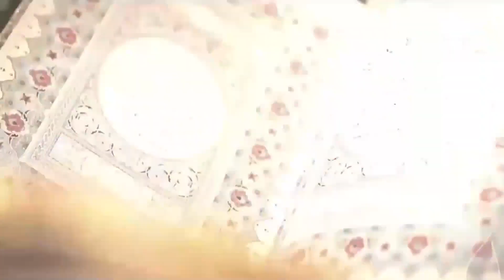آیین زندگی | استاد عبدالخالق احسان | فعالیت‌های رضاکارانه در جامعه